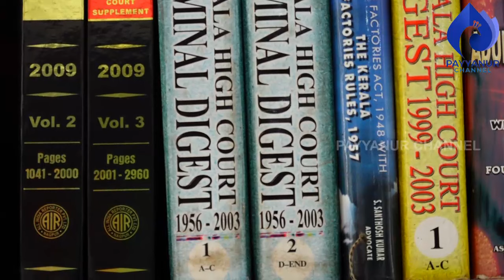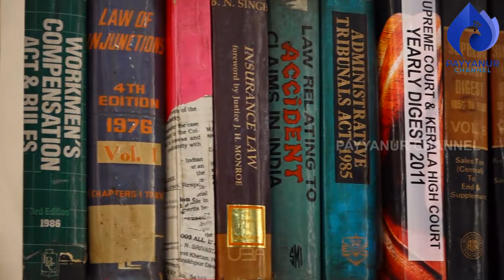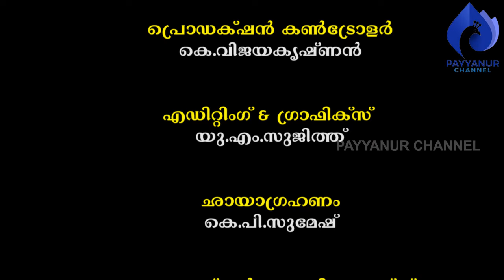അഭിഭാഷകരുടെ അനുഭവങ്ങള്‍ I അഡ്വ.കെ.വിജയകുമാര്‍- രണ്ടാം ഭാഗം